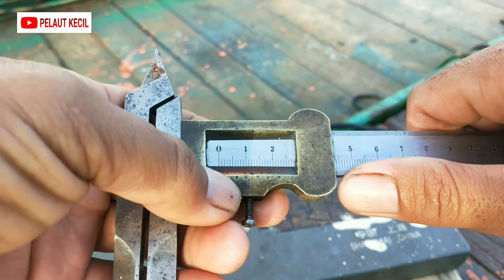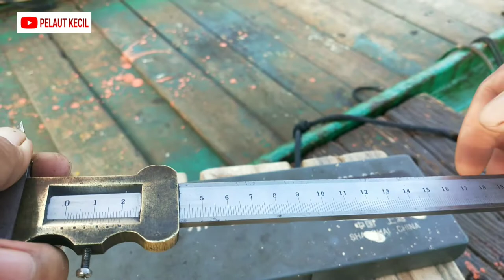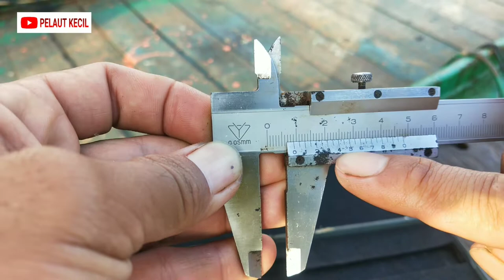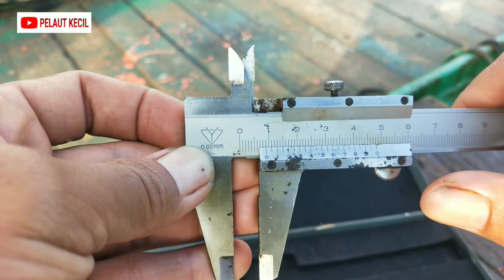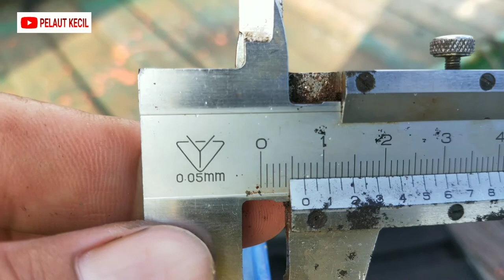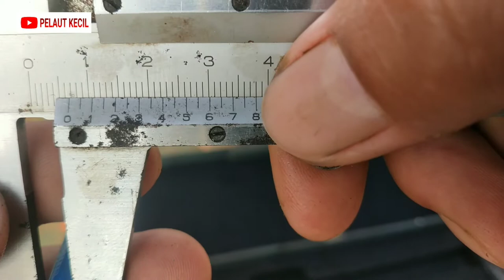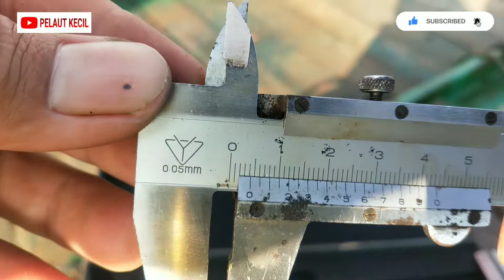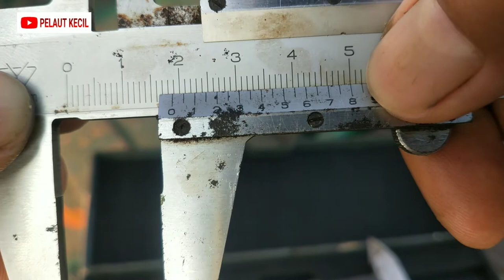cara membaca vernier caliper atau sketmat, mudah di pahami.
cara membaca venier caliper atau sketmat.
sangat mudah di fahami.cocok untuk pemula dan adik adik smk.